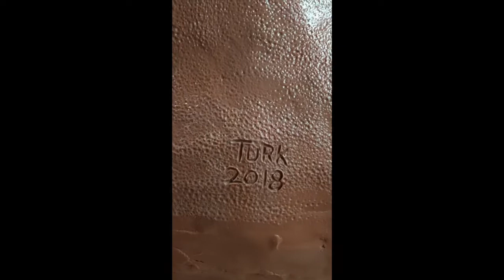Making my Boris Karloff Frankenstein's Monster mask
This video is a 24 minute "Making Of" my  caricature style Karloff Frankenstein's Monster mask. I sculpted it in Fall 2018.